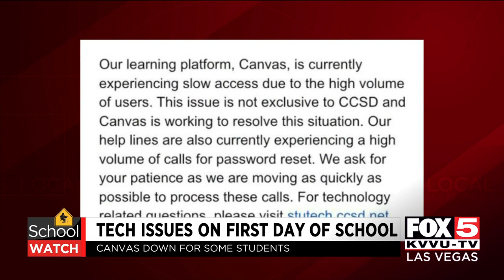Teachers, parents around Clark County report Canvas outage on first day of school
Some Clark County School District teachers and parents are already experiencing issues with online learning on the first day of school. MORE